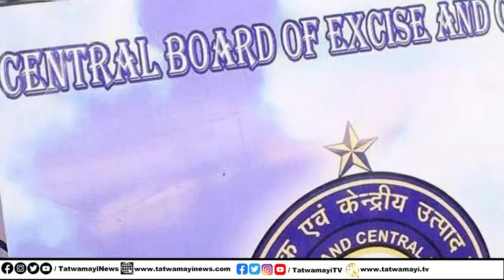അറ്റാഷെ കുടുങ്ങും.. ഒരു ബ്യൂട്ടി പാർലർ മാഡം ഒരുപാട് സഹായിച്ചു..